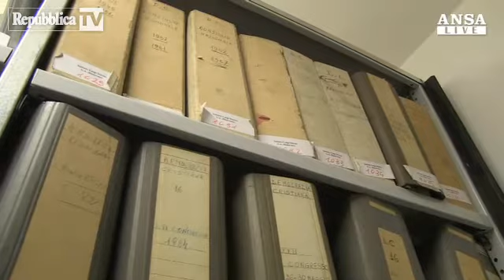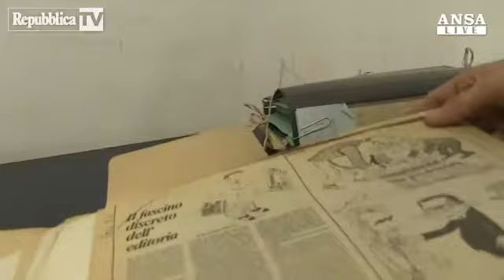Serena Andreotti apprendista archivista tr...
A un anno dalla morte di Giulio Andreotti, la figlia Serena si impegna presso l'Istituto Sturzo nel lavoro di catalogazione dei documenti del padre: "Tra queste carte rivivo molte cose"